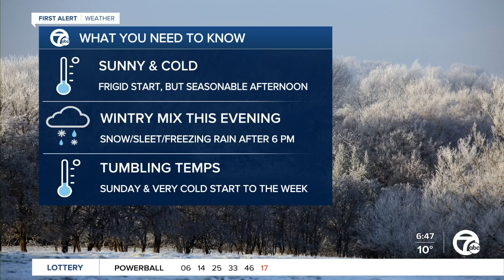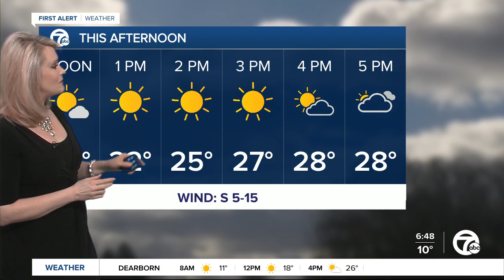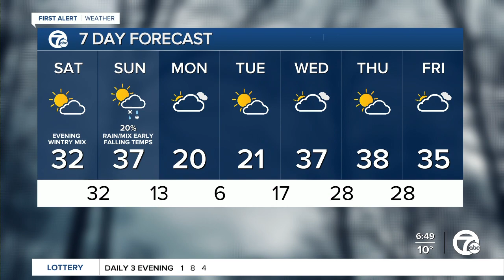Wintry mix tonight